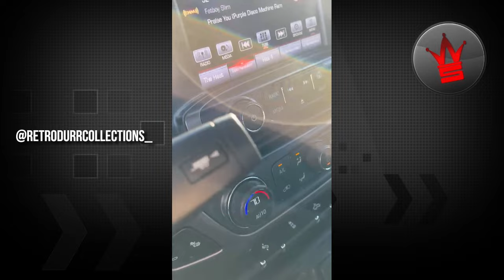Best of WorldStar Instagram Compilation - Episode 48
Tune in weekly for WorldStar Top 10 Compilation.

All content within this compilation is owned by worldstarhiphop.com